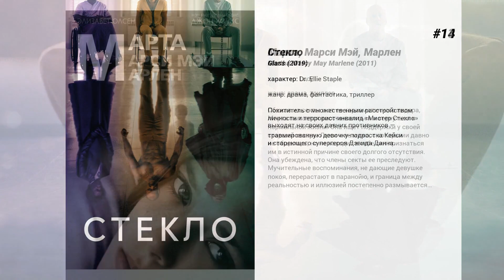Лучшие фильмы Sarah Paulson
15. Гриффин и Феникс: На краю счастья
Генри Гриффин неожиданно узнает, что ему осталось жить совсем недолго. Врачи огласили приговор — форма рака, которой он страдает, неоперабельна. Это ужасное известие в корне меняет все жизненные ценности Генри. Все, что прежде было важно, вдруг превращается в шелуху, а вещи, считавшиеся само собой разумеющимся, обретают особую ценность.  Желая провести отведенное ему время как-то по-особенному и достойно отметить уход в Вечность, Генри бросает все и переезжает в деревушку Гринвич, где начинает писать мемуары о прожитых годах.  Там он начинает посещать занятия по психологии, где замечает прекрасную незнакомку. Очаровательная Сара Финикс тоже обращает внимание на Гриффина, и между ними вспыхивает симпатия. Но у Сары есть тайна — она тоже неизлечимо больна…  На пороге смерти возникшее чувство кажется особенно острым, и молодые люди полностью отдаются любви — ведь у них почти нет времени, чтобы в полной мере насладиться друг другом…

14. Стекло
Похититель с множественным расстройством личности и террорист-инвалид 'Мистер Стекло' выходят на своих давних противников — травмированную девочку-подростка Кейси и стареющего супергероя Дэвида Данна.

13. Марта, Марси Мэй, Марлен
Сбежав из секты и от ее харизматичного лидера, Марта пытается восстановиться и вернуться к нормальной жизни. Она ищет поддержки у своей старшей сестры Люси и ее мужа, с которыми давно не общалась, но не находит в себе сил признаться им в истинной причине своего долгого отсутствия. Она убеждена, что члены секты ее преследуют. Мучительные воспоминания, не дающие девушке покоя, перерастают в паранойю, и граница между реальностью и иллюзией постепенно размывается…

12. За пропастью во ржи
История о том, как родился Холден Колфилд, герой культового для многих поколений романа 'Над пропастью во ржи', и как его автор — Джером Сэлинджер — стал величайшим писателем Америки, выбравшим удивительную судьбу.

11. Щегол
История юного Теодора Деккера, потерявшего мать во время теракта в Метрополитен-музее. Чудом оставшись в живых после взрыва, Тео получает от умирающего старика редкую картину кисти Карела Фабрициуса и кольцо. С этого момента начинается его погружение в подпольный мир искусства.

10. 8 подруг Оушена
Дэбби Оушен планирует совершить ограбление века во время ежегодного престижного бала. Для того, чтобы воплотить задумку в жизнь, она собирает команду из настоящих профи своего дела.

9. Игра изменилась
Рассказ пойдет о перипетиях президентской гонки в США в 2008 году, когда за пост главы страны боролись Барак Обама и Джон МакКейн.

8. Птичий короб
Мать-одиночка с двумя детьми решается наконец бежать из своего дома-тюрьмы – бежать туда, где по слухам еще есть люди, туда где безопасно. Ей предстоит ужасное испытание: двадцать миль вниз по реке в ненадежной лодке, с завязанными глазами, полагаясь лишь на острый слух ее малышей. Четырехлетних детей, которые росли и учились различать звуки в темноте маленьких душных комнат. Одно неверное движение – и они обречены. Кто-то ходит рядом, кто-то постоянно следит за ними – обычное животное или монстр?

7. Кафе "Голубая сойка"
Джим и Аманда были первой любовью друг для друга еще в школе. Расставшись, каждый пошёл своей дорогой, покинул дом и отправился искать своё счастье, призвание и судьбу.  Но вот спустя двадцать лет Джим возвращается в родной провинциальный городок, чтобы привести в порядок родительский дом перед предстоящей продажей, и надо же такому случиться, что Аманда тоже заглянула в город, чтобы проведать беременную сестру. В одно и то же самое время они заходят в местный продуктовый магазинчик и сталкиваются лбами. Глазам не могут поверить, но быстро приходят в себя, решают выпить по чашечке кофе и вспомнить былые времена…

6. Секретное досье
История Кэтрин Грэм, первой женщины-издателя газеты 'Вашингтон пост', и редактора Бена Брэдли. Они вступают в гонку с 'Нью-Йорк таймс' за право пролить свет на государственные тайны, скрывавшиеся более 30 лет. Журналистам придется преодолеть свои разногласия и рискнуть карьерой и свободой, чтобы мир узнал правду.

5. Мад
Это история о двух мальчиках 14 лет, Эллисе и Некбоуне, которые случайно встречают во время одной из своих прогулок человека, прячущегося на острове посреди Миссисипи. Его зовут Мад: выбитый зуб, татуировка змеи на руке, пистолет и 'счастливая' рубашка. А еще Мад верит в любовь — это как раз то, что нужно Эллису, чтобы забыть о напряженной обстановке в семье. Вскоре они начинают вместе чинить лодку, на которой Мад планирует покинуть остров. Однако мальчики не в состоянии понять, где правда, а где ложь в словах Мада. Действительно л...